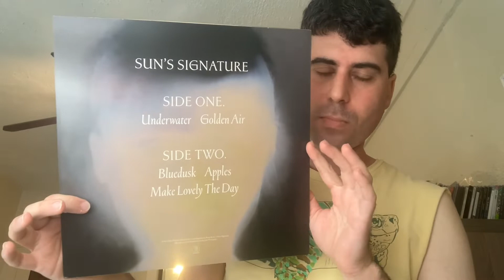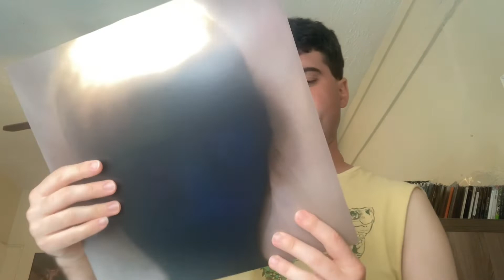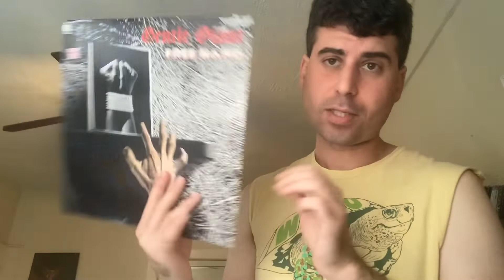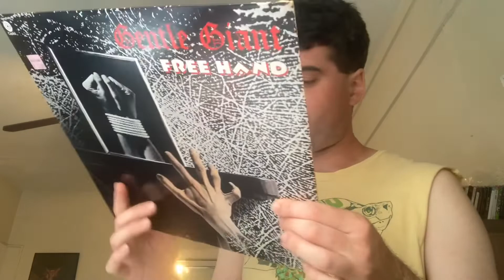Sun’s Signature, Gentle Giant, John Waters Novel, and MORE IN DESCRIPTION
The collage I’ve been working on is nearing the finish line. A preview can be seen on the thumbnail of this video. A part of the bottom was cut off during the upload, so it is not a full photo of the collage. It will be called —

“The Promise of a Playboy and The Living Eye Hallucinations”